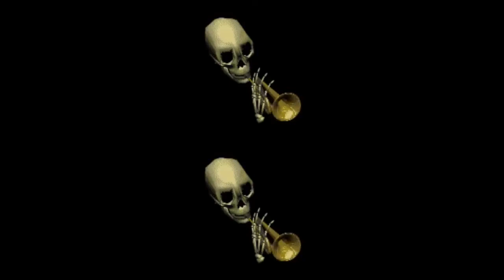【Vocaloid】 Happy Halloween (Thank Mr. Skeltal)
【Vocaloid】 Happy Halloween (Thank Mr. Skeltal / Doot Doot)

Original song by Junky using Kagamine Rin voice